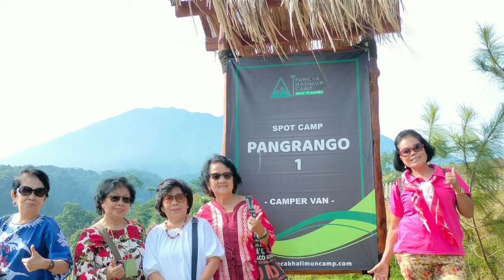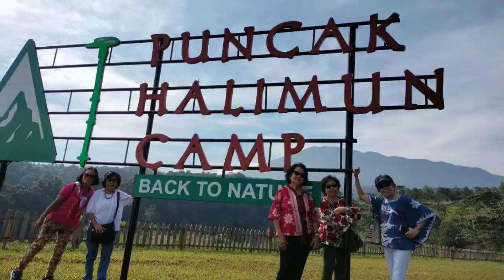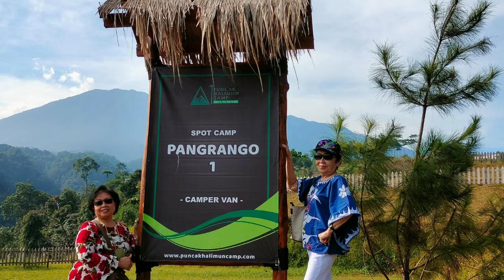Happy Day#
Lagu pengiring Yesus Kau Perisaiku.
Ciptaan :AJ Andriani.